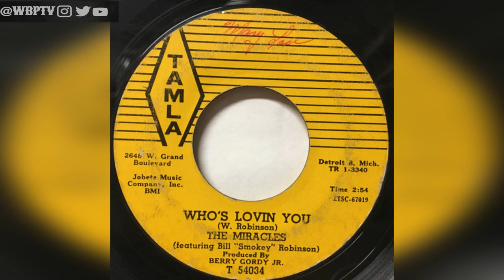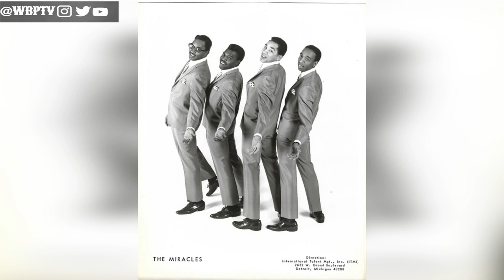The Group That Defined Motown | The Untold Truth Of The Miracles (Motown Legends Ep40)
This Channel talks about the life and death of our beloved Kings and Queens. Sports Figures, Musicians, Actors, and Actress. This channel also provides other topics like curses of Tv shows and Movies and discover what happen to TV shows that once ruled our household and we talk about what happen to risen stars of the 90s and 2000"s.